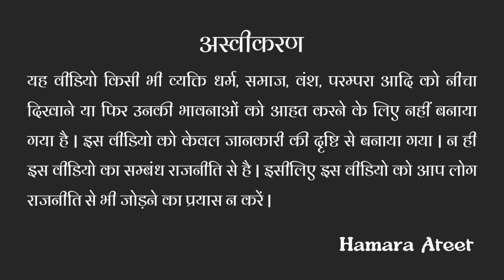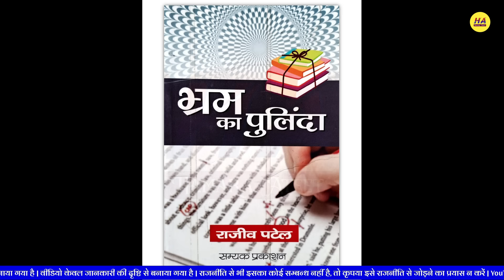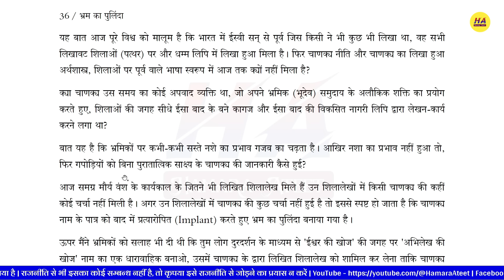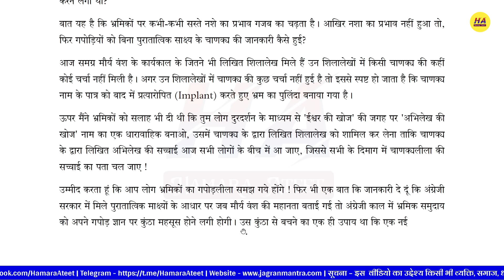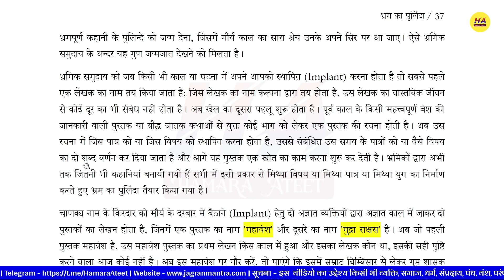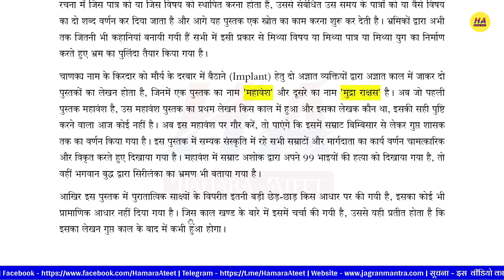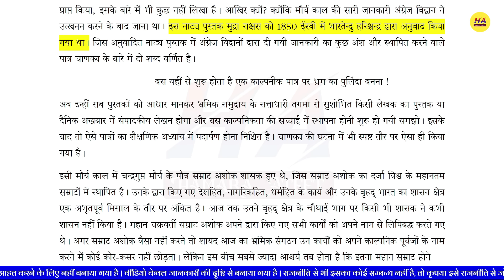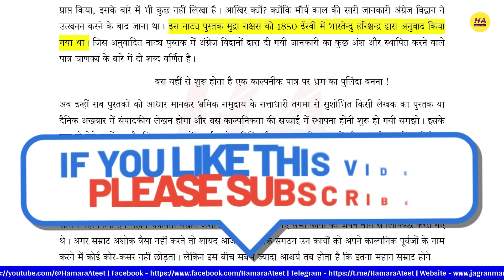मौर्य साम्राज्य का संस्थापक माने जाने वाला चाणक्य एक ऐतिहासिक पात्र या मिथ्या पात्र • Hamara Ateet •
Dear students

More Detail -

1.Mathematics

2.प्राचीन भारत का इतिहास

3.मध्यकालीन भारत का इतिहास

4.Modern History Of India

5.ऐतिहासिक ग्रन्थ

6.राजपूतों का इतिहास

7.महान व्यक्तियों के जीवन परिचय

8.इतिहास के प्रश्न और उत्तर

9.अधिनियम और आन्दोलन

10.भारतीय संविधान

इस वीडियो के अंदर मौर्य साम्राज्य का संस्थापक माने जाने वाला चाणक्य एक ऐतिहासिक पात्र था या मिथ्या पत्र था? इस विषय पर विस्तार से चर्चा की गई है क्योंकि चाणक्य के संबंध में हमारे विद्वानों में बहुत मतभेद है | कोई उसे ऐतिहासिक पात्र मानता है तो कोई उसे मिथ्या पात्र मानता है क्योंकि चाणक्य के संबंध में किसी भी मौर्य अभिलेख में उसका नाम नहीं आता है इसीलिए विद्वान इस विषय पर एक मत नहीं हैं।